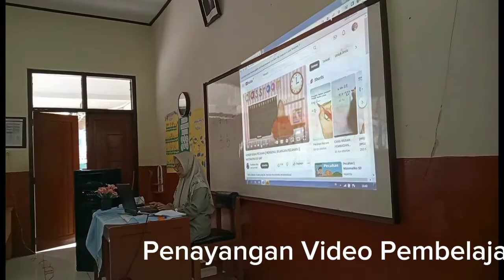video pembelajaran PKP siklus 2